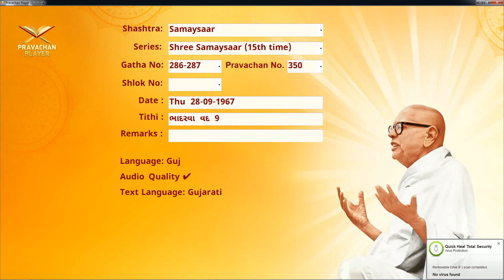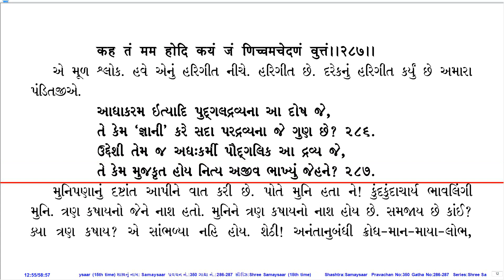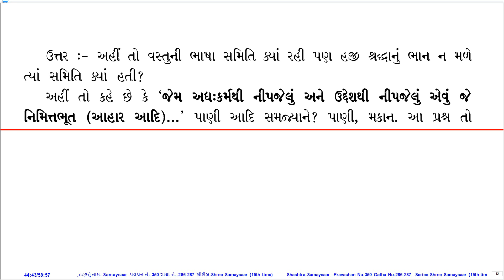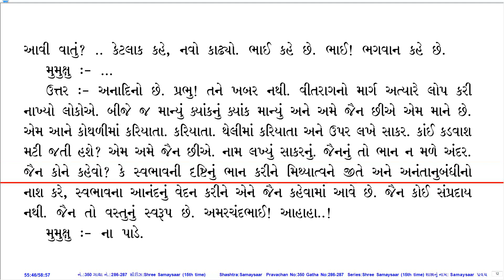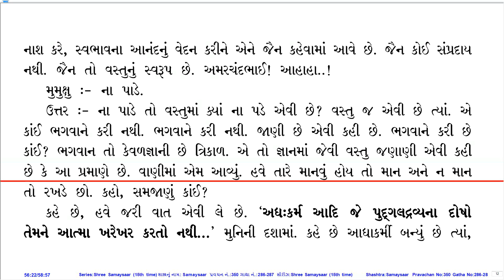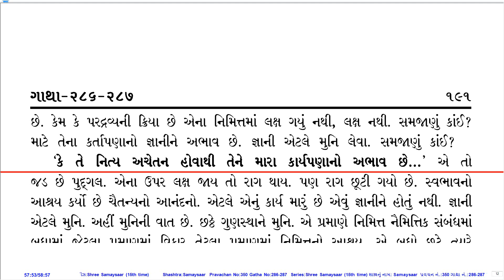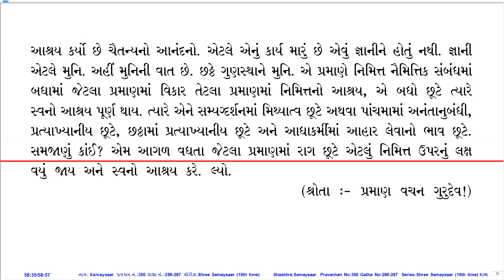Prav. No. 350 on Sh. Samaysaar (15th Time Series) by Pu. KahanGurudevshree With Gujarati PDF.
Pravachan Details:
Prav. No.: 350
Shastra (Series): Sh. Samaysaar (15th Time Series)
Gatha No.: 286-287
Shloka No.:
Lang.: Guj.
Day, Date: Thu, 28-Sep-67
Tithi: Bhadarvo Vad 9
Quality: Good
PDF Lang.: Guj.